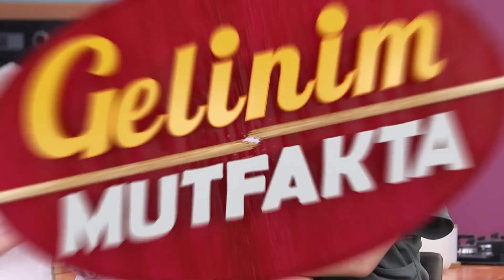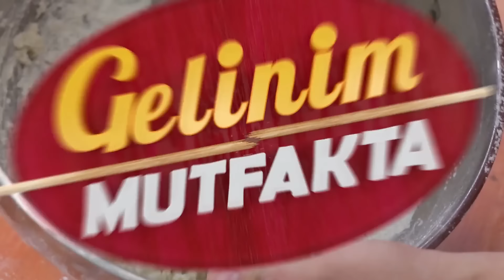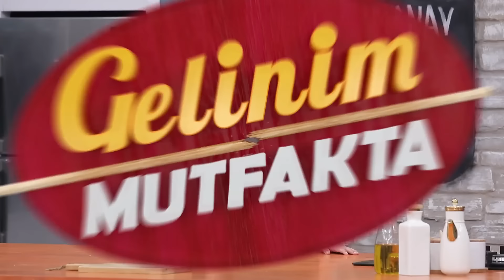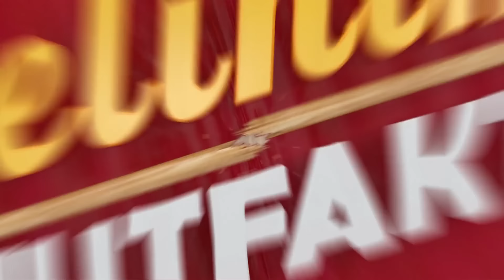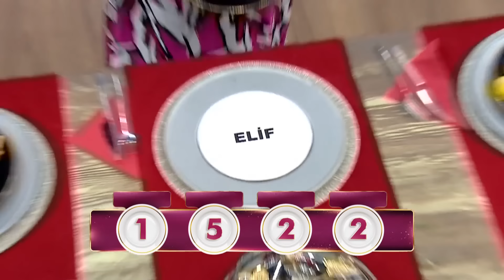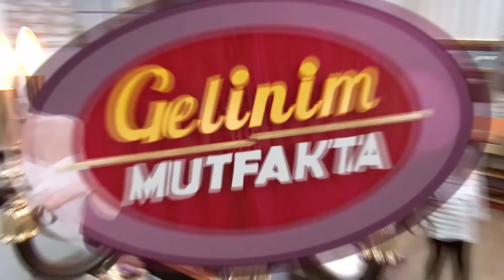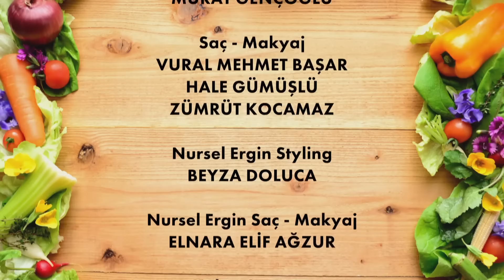Gelinim Mutfakta 1204. Bölüm - 31 Ağustos Perşembe